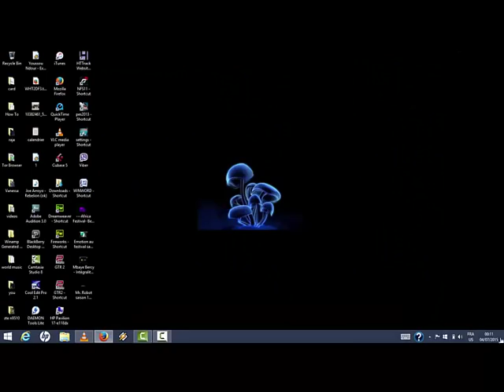Moustapha Mbaye and Ibou Cisse on keyboard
Festival SALAM